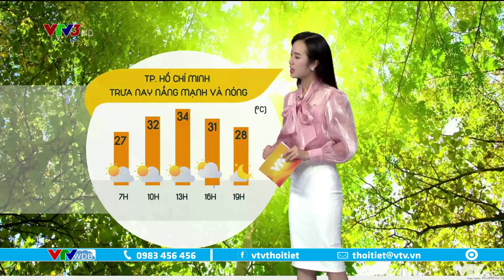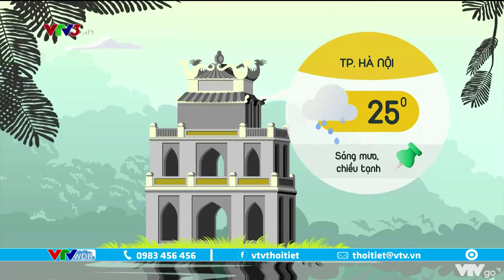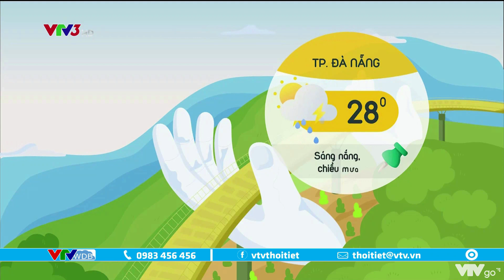Bản tin thời tiết cà phê sáng ngày 02/11/2021: TP. Hồ Chí Minh trưa nay nắng mạnh và nóng | VTVWDB